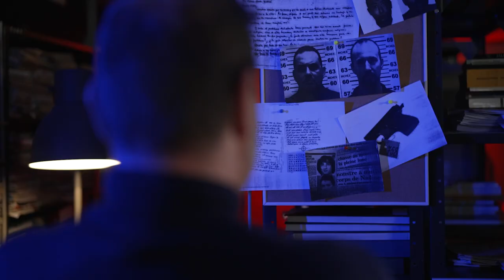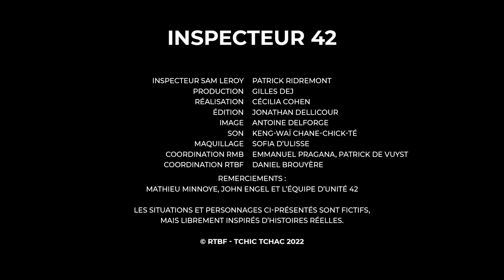Inspecteur 42 - épisode 2